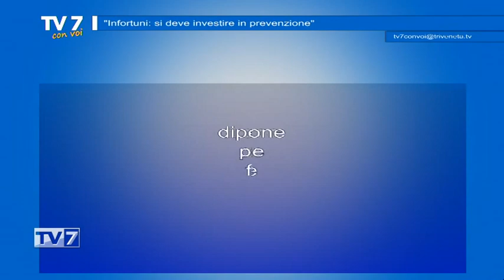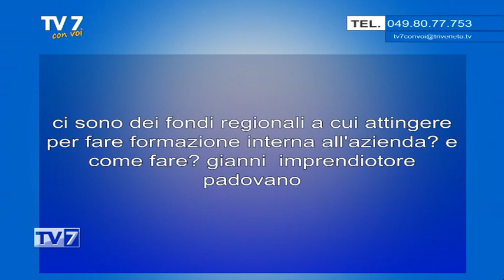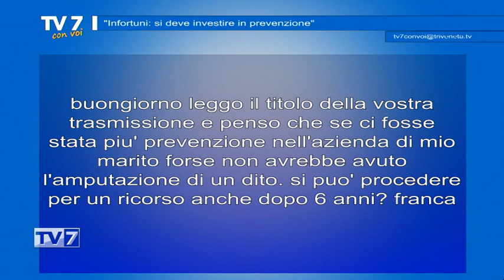Infortuni: si deve investire in prevenzione - Tv7 con Voi 18/5/22 (2 di 3)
Infortuni: si deve investire in prevenzione - Tv7 con Voi 18/5/22

ospiti:
- Barbara Vettorato, resp. mktg Irecoop Veneto
- Cornelio Dalla Valle, Cons. Pres. Confcoop Veneto e Dir. Coop. Studio Progetto